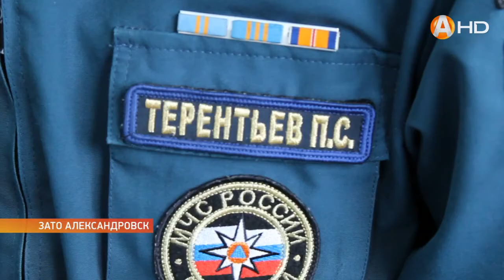Красного петуха пытаются обуздать штрафными санкциями